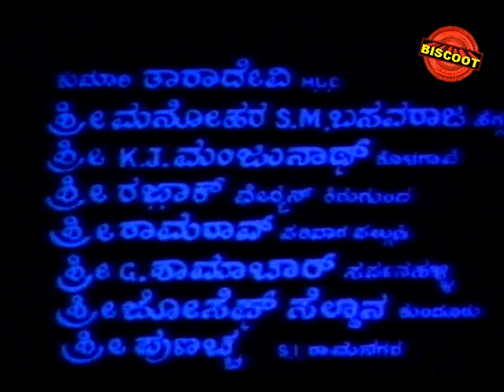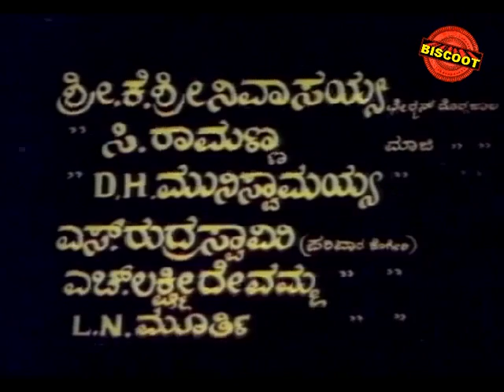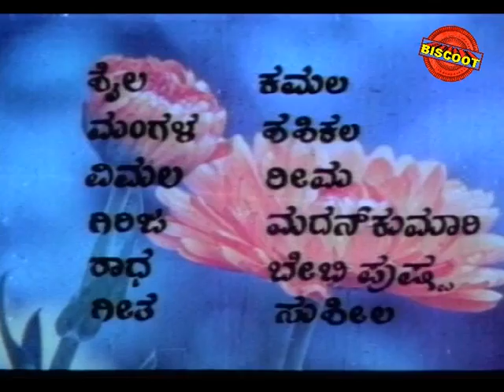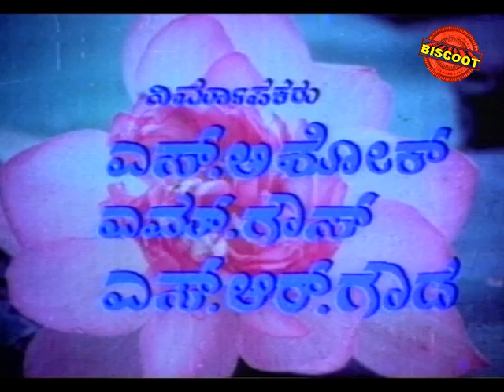Anuraga Swaradalli Apaswara | Full Kannada Movie Free Download | Arikesari, Kumari Shobha.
Watch Full Length Kannada Movie Anuraga Swaradalli Apaswara released in year 1985.